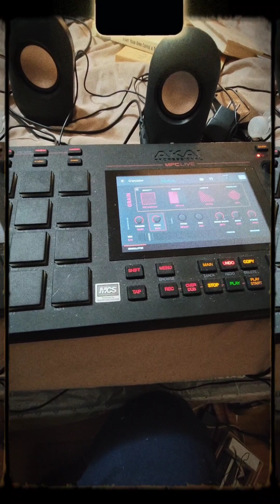Unleashing Crave's Sonic Canvas: Beyond the Single Oscillator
The potential of a single oscillator is astonishing. The Behringer Crave may seem like a restricted synthesizer with its lone oscillator structure, but with creativity, experimentation, and the application of suitable effects, it can transcend the limitations outlined in spec sheets. In this instance, I predominantly leverage the granular effect plugin within the MPC Live.